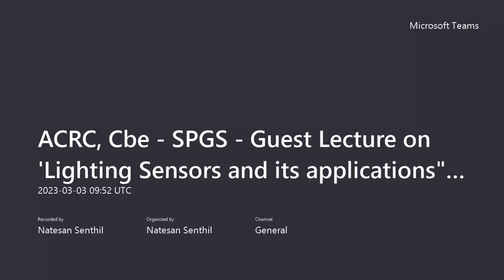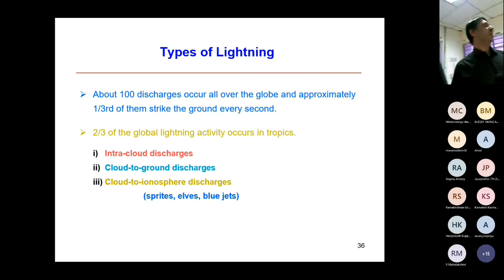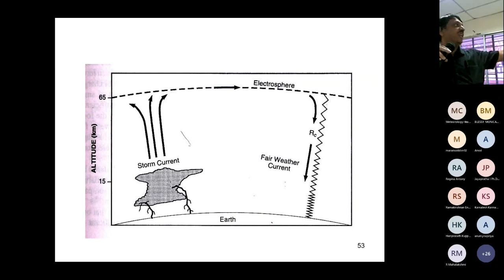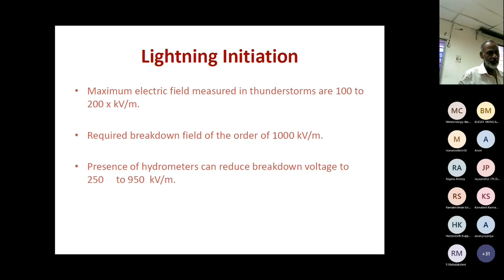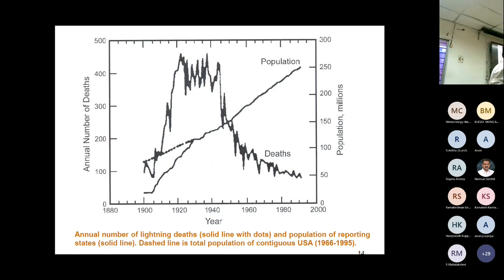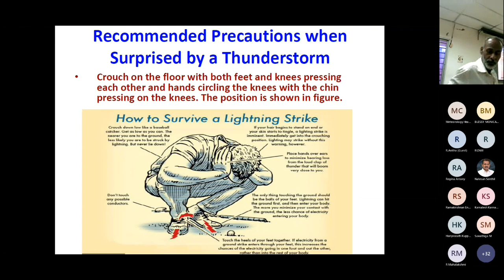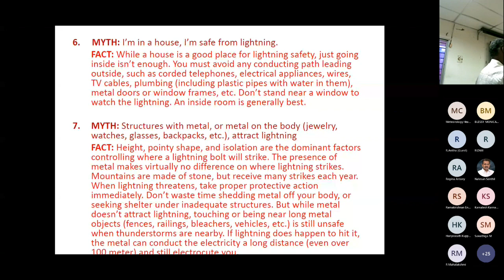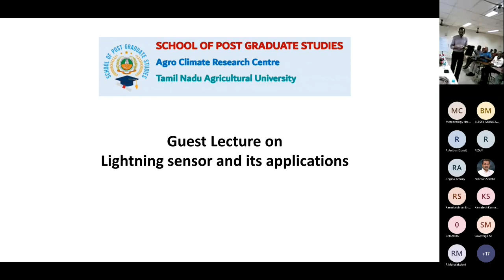Guest Lecture series- Lightning Sensors and its applications -03.03.2023